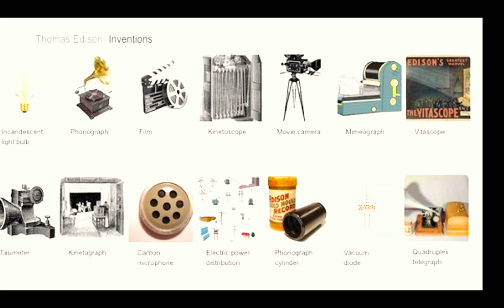thomas edison motivation story#thomasedison motivation motivational@LSB31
thomas edison story
thomas edison biography
thomas edison light bulb
thomas edison